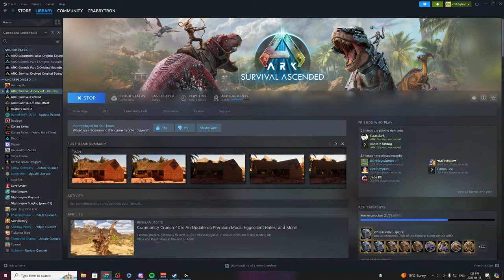Homestead Building New DINO DAY - Monarky Seasson 5 - Scorched Earth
Working on my build and a stables and the new dino dip comes out today what will I get!

APP
Fenix
Hadut
HowdyKyleTV
Camps
Wolfstar